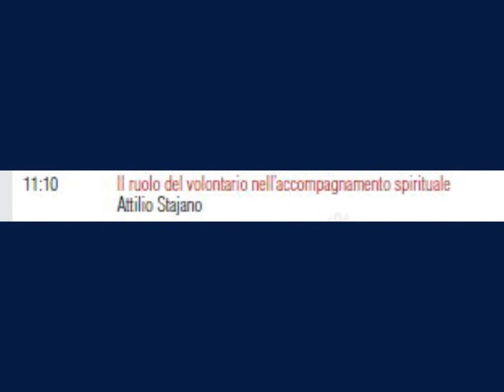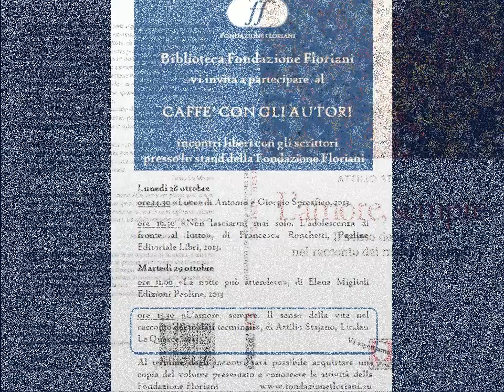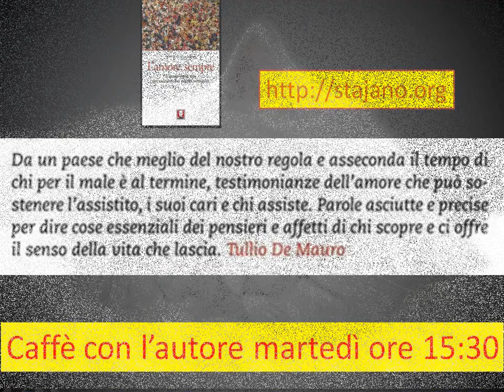Accompagnamento spirituale di persone con malattia terminale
Questo video è la comunicazione di Attilio Stajano al XX Congrasso della Società Italiana di Cure Palliative, tenutosi a Bologna dal 27 al 30 ottobre 2913.
Il ruolo del volontario nell'accompagnamento spirituale
Attilio Stajano
Volontario nel Servizio Cure Palliative delle Cliniques de l'Europe a Bruxelles
La sofferenza non è di per sé liberatrice e non è il cammino meritorio che espia le colpe e porta alla salvezza, come fu predicato nel mondo cattolico in epoca preconciliare seguendo una oramai superata concezione doloristica della sofferenza; ma è salvifica se diventa il luogo dell'incontro, della solidarietà, della riconoscenza, dell'amicizia, del dialogo, dell'amore.
Il compito di chi assiste spiritualmente un malato terminale è quello di proporre nella solidarietà un cammino di senso e di speranza,  perché il malato possa vivere la sofferenza accettando di essere amato e di amare, esprimendo riconoscenza per chi gli è vicino, lottando senza rassegnazione contro il dolore, resistendo in una lotta, radicata  nella speranza, che annuncia che ogni persona è grande e degna, a dispetto delle devastazioni e dei condizionamenti inflitti dalla malattia.
Il malato, accompagnato con empatia, può serenamente cogliere l'opportunità di accettare la propria condizione di morente e, nell'attesa della conclusione del suo percorso, connettersi alla fonte della vita.  Non ha allora più bisogno della guarigione perché ha preso coscienza di avvicinarsi  alla sua meta.